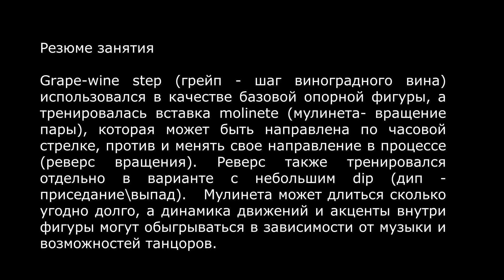Grapes & molinetes. Cross-step waltz demo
Cross-step waltz (Кросс-степ вальс)

Связка фигур grape-wine step и molinete

Grape-wine step (грейп - шаг виноградного вина) использовался в качестве базовой опорной фигуры, а тренировалась вставка molinete (мулинета - вращение пары), которая может быть направлена по часовой стрелке, против и менять свое направление в процессе (реверс вращения). Реверс также тренировался отдельно в варианте с небольшим dip (дип - приседание\выпад).   Мулинета может длиться сколько угодно долго, а динамика движений и акценты внутри фигуры могут обыгрываться в зависимости от музыки и возможностей танцоров.